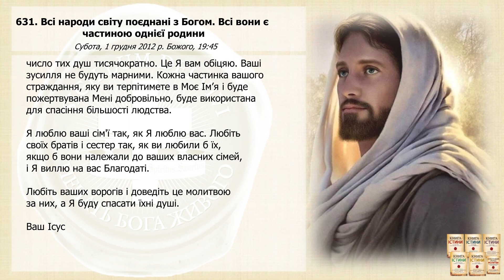Послання 631. Всі народи світу поєднані з Богом. Всі вони є частиною однієї родини (озвучено)